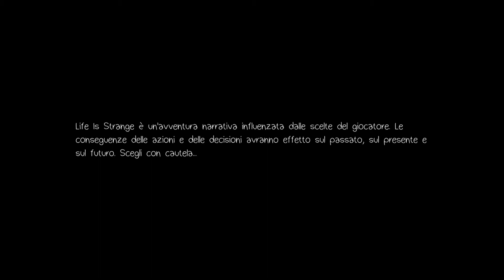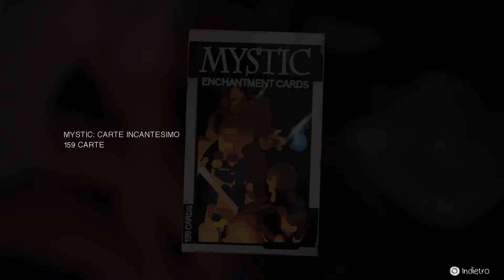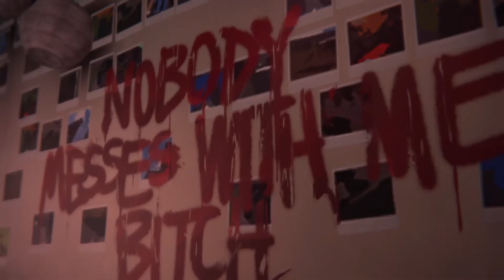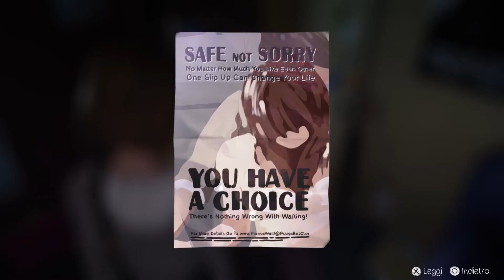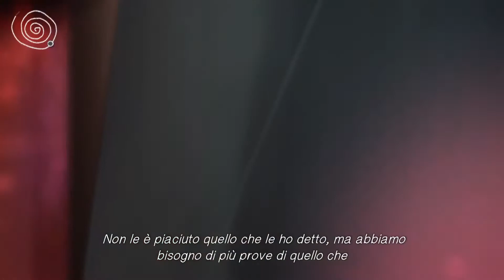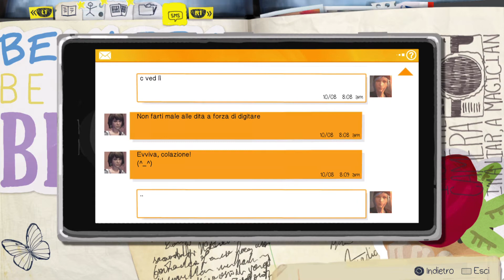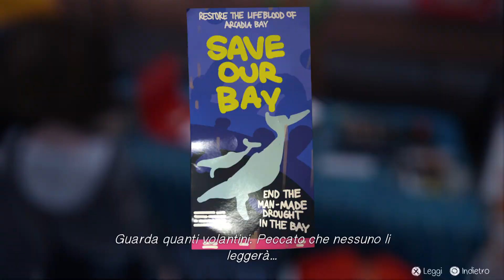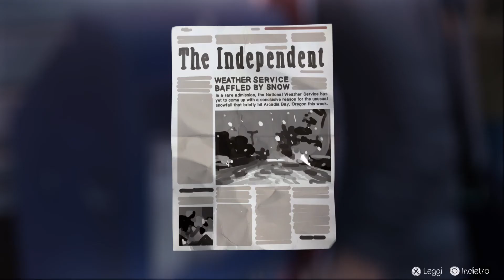Life Is Strange (Episodio 2) #1 Walkthrough "Minacce"